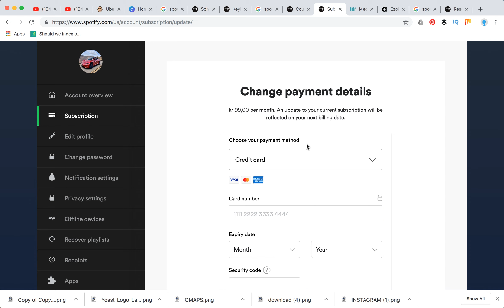SPOTIFY HOW TO CHANGE COUNTRY?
Changing country in Spotify account

Best tech gadgets